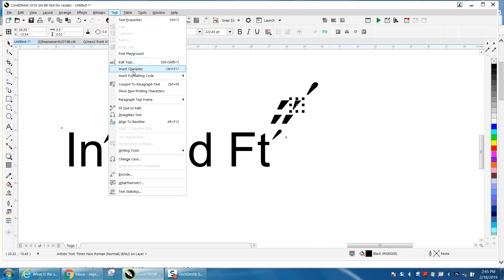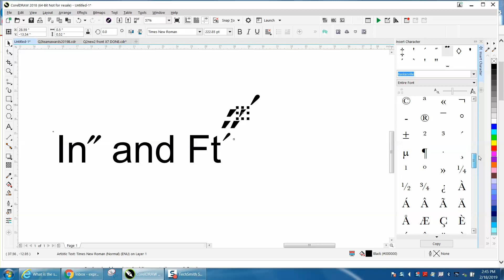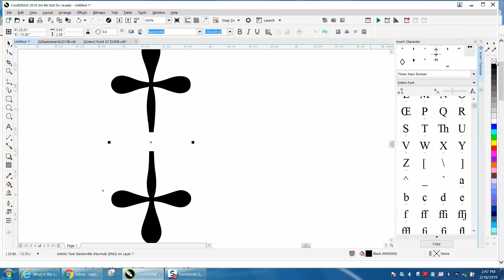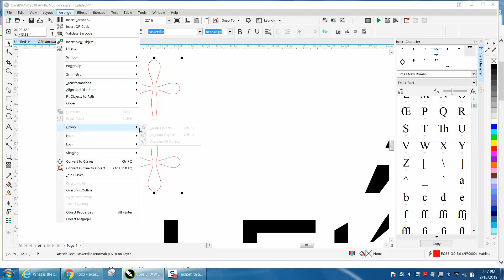Corel Draw Tips & Tricks Inch and Foot Symbol and more